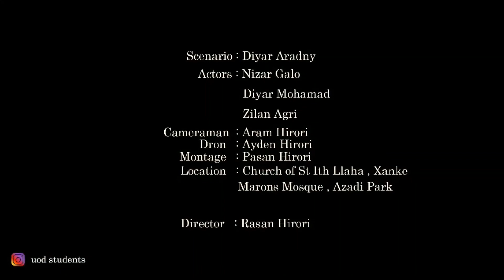Diversity Unites Us - A Students’ Initiative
This video is a part of a youth initiative conducted by University of Duhok Center for Peace and Conflict Resolution Studies in March 2021, with support from the Mennonite Central Committee (MCC) Erbil Office-Iraq. The video is an awareness about bullying and judging others through their nationality, religion, ethnic or place of birth ...etc. Our message, as University of Duhok students from different backgrounds, including IDPs and refugees, is that no matter where we came from…we all deserve peace, respect and being accepted by the other. The diverse society is really a united one.